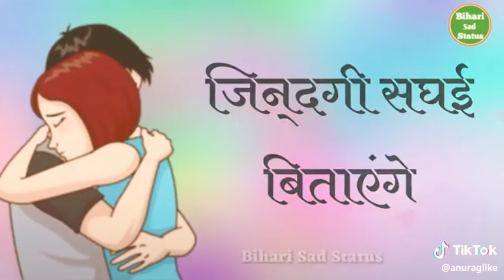Khesari lal Yadav Thik hai songs